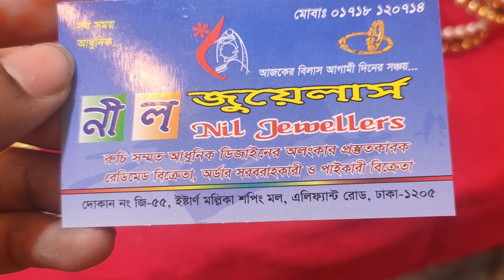বিভিন্ন ডিজাইনের গোল্ড প্লেট চুড়ির কালেকশন | bangle in low price | HELP TALK